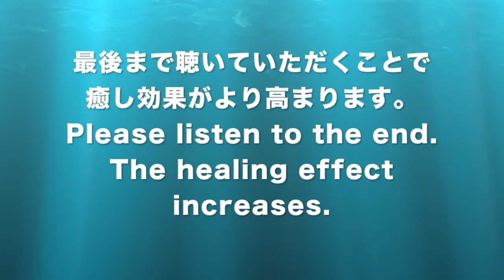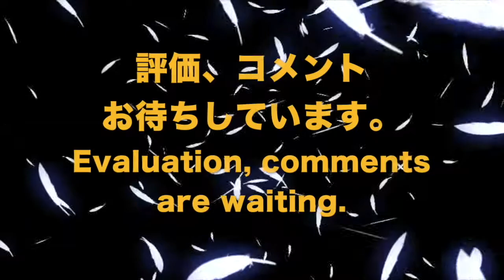🔴猫の病気 リラックスと癒しの音楽〓Cat diseases. Relax & Healing music with Dr. Rife.